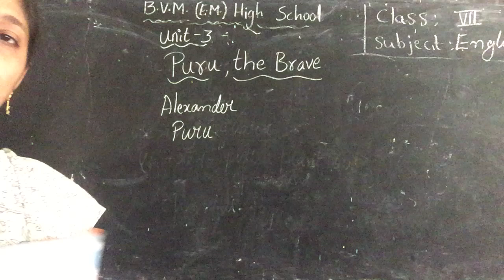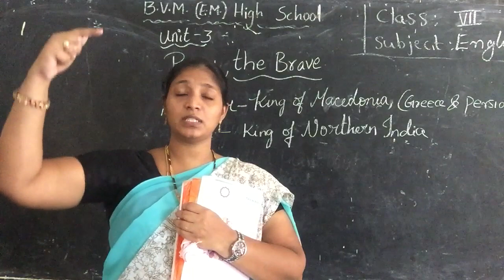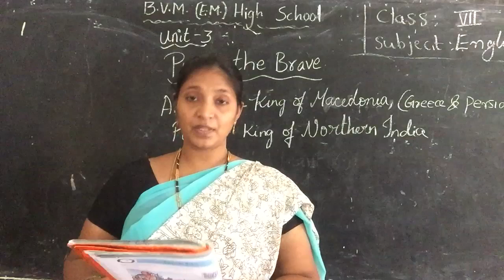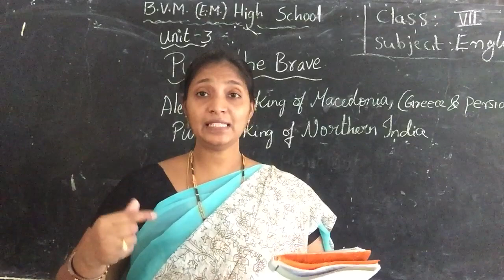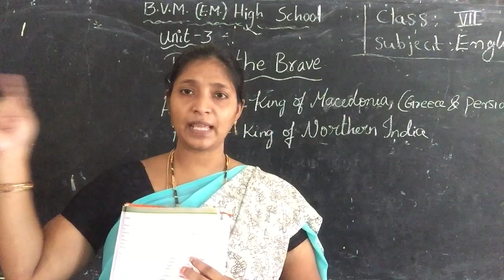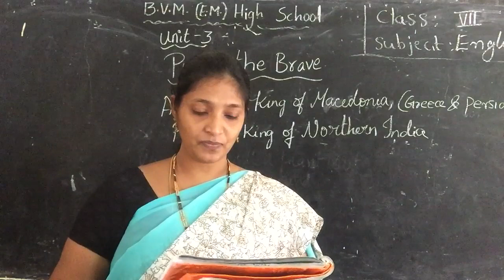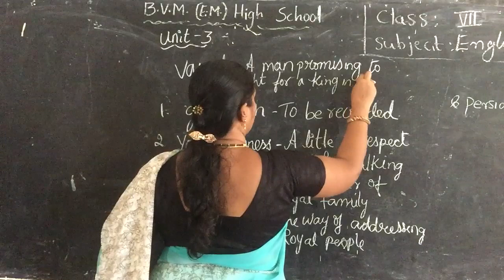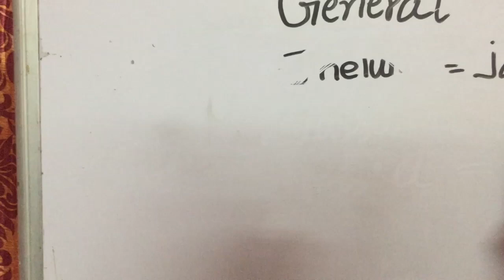7th class ENGLISH 18